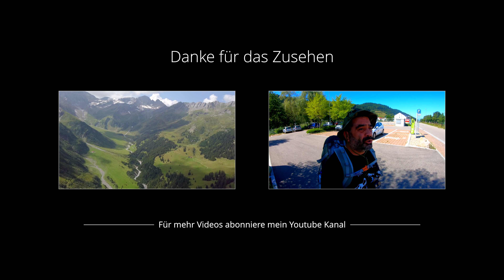Wolterdingen Wolfsbach | Die Bauarbeiten gehen los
Am 23.08.19 wurden die Biberdämme abgesenkt - 24.08.19 Die Fische werden betäubt und ober oder unterhalb des Renaturierungsbereich wieder in den Wolfsbach eingesetz. 27.08.19 Baustart bis ende September 2019 Fertigstellung der Renaturierung.
Wer Lust hat mich zu unterstützen:
Ihr dürft dieses Video gerne teilen und in eurem Bekanntenkreis meine Videos empfehlen. Freue mich auf eure Unterstützung